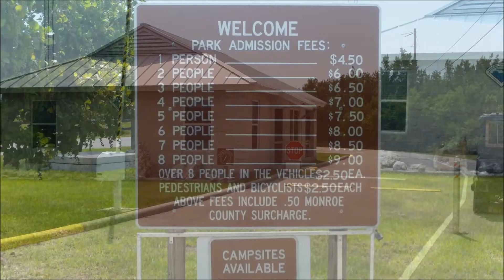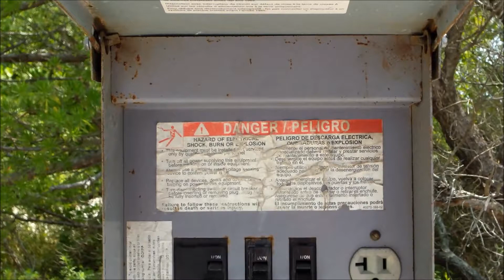Curry Hammock State Park Tour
A quick video tour of Curry Hammock State Park, Florida Keys.